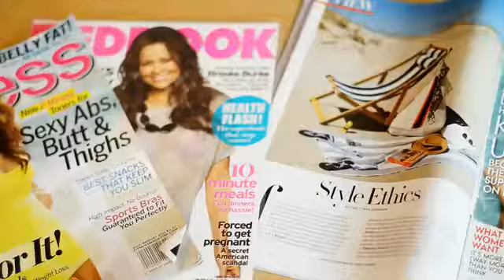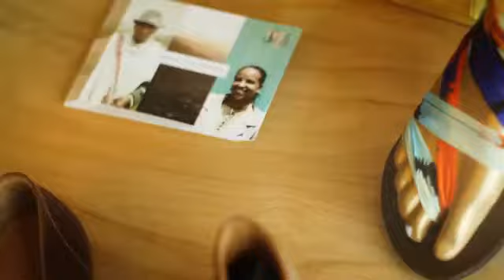The Sseko Story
Hear about Sseko's early beginnings and how we've created a company with global impact.